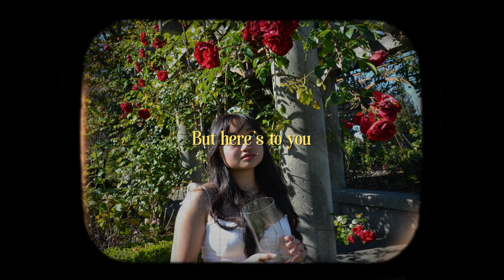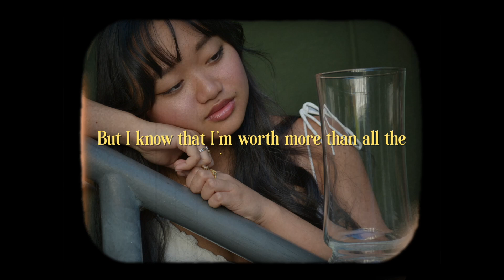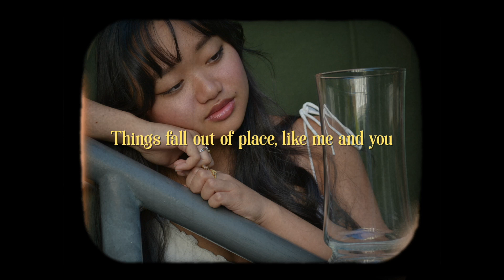Francesca Gabrie - Flowers You Forgot to Give (Official Lyric Video)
Photos by: Lola Peverly
Production by: Vitor B. Moreno

Lyrics:

Do the hilltops look greener where you are?
Wish I had a postcard to put by the TV
When you look out your window, do you wonder about me?
I can't read my diary cause I would see thoughts of you when it was sweet

Truth be told, sweet is what it will always be
Latch on a door without the key
But I believed you kept it all along

Even though I'm doing better, I still miss you
But I know that I'm worth more than all the flowers you forgot to give and ooh
Even if it takes a year, it might take two
It might take decades but I won't need you
I believed I was nothing, now I'm growing out of the ruse
But here's to you for what was true

And my friendless old city lies behind me
The sun setting behind the concrete buildings always tricky to see
You would meet me when I called, but leave me some days sat on the stairs
Guessed it was playing fair, with your shrug and half-swear on the blue screen to care

Truth be told, just good just isn't good enough
We'd paint fences left edges rough
It gave me cuts, but didn't we have fun?

Two different places, we never called
I think I was waiting for you through the fall
One-sided wonderings creeping my walls
Until the end settles in after it all
Why was I someone you forgot about
When you had all the time to swing around?
Was I so low on your damn list? Oh
Loving comes and goes like people do
Things fall out of place, like me and you
But you look happy, one day I'll be happier too
It's faultless as rain coming in for the flowers to bloom